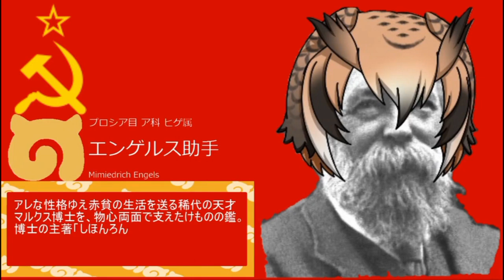Красные друзья • Red Friends •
Da comrade this isnt mine!!